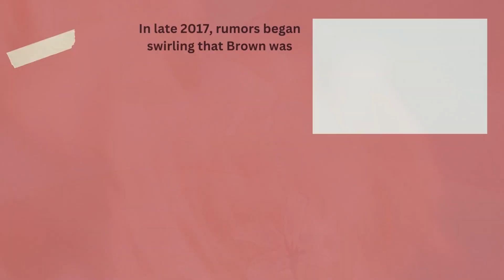Millie Bobby Brown || Biography And Lifestyle || A Look Inside Her World.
Millie Bobby Brown is a British actress and producer. She is one of the best and top actors who gained fame at a very early age. She gained recognition for playing Eleven in the Netflix science fiction series Stranger Things, for which she received nominations for two Primetime Emmy Awards. Brown has starred in the monster film Godzilla: King of the Monsters and its sequel Godzilla vs. Kong.